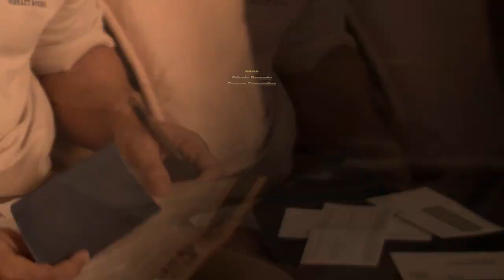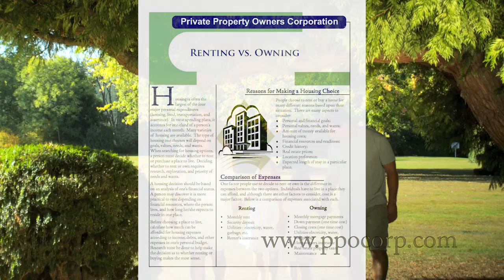PPOC - Camino a su Nuevo Hogar